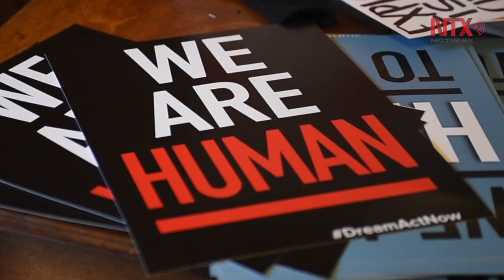Actores y legisladores denuncian separación de familias en EUA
El actor estadunidense John Cusack, el líder de los derechos civiles John Lewis y una decena de legisladores demócratas protestaron contra lo que calificaron como la política “vergonzosa” e “inhumana” de separación de familias migrantes.